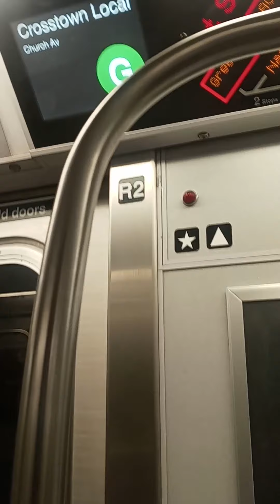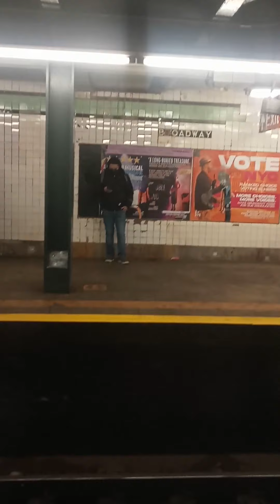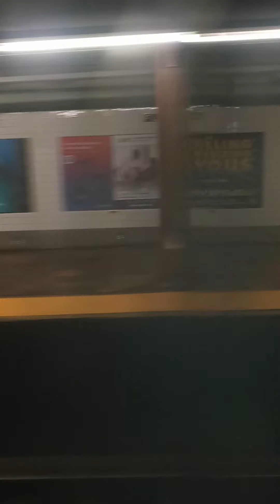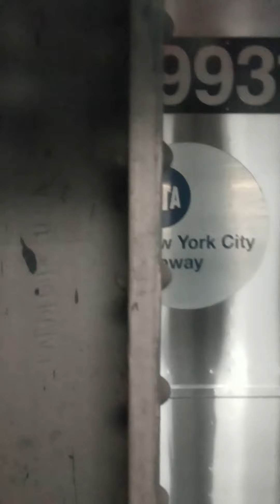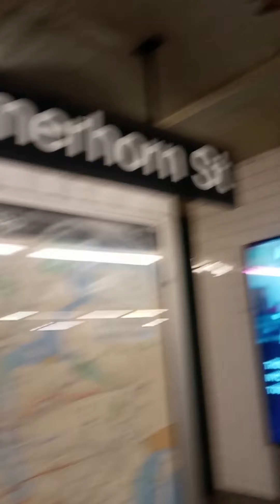Queens, New York to Brooklyn, New York - G local Train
I rode the new G train between Queens and Brooklyn. Court Square to Hoyt-Schermhorn Streets.